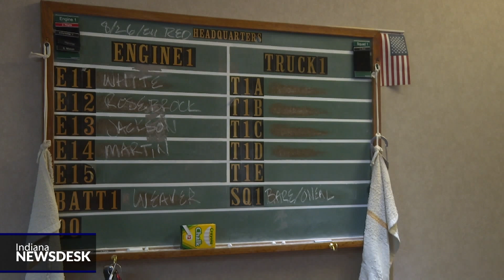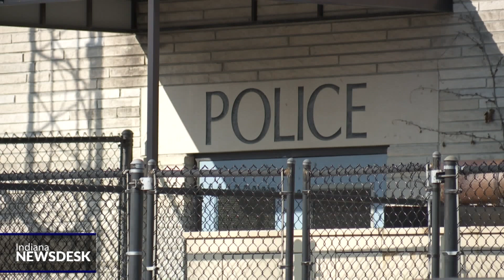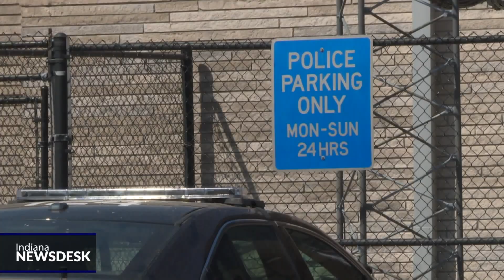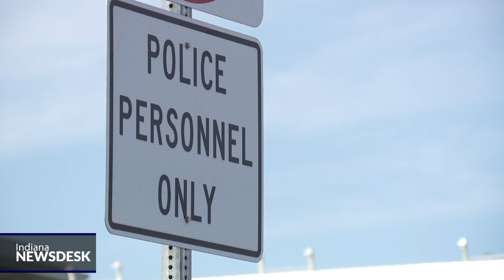City fire and police hiring struggles go deeper than just money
Full story The Bloomington fire and police departments have been struggling with staffing and wages for years. But they say things may change next year if their budgets are approved.